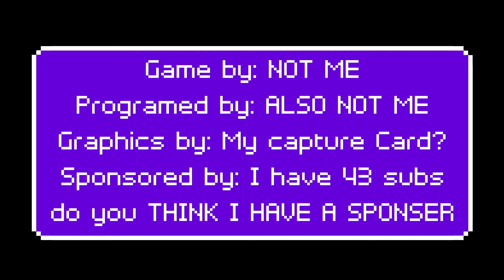Snipping with The Fixer - Rouge Company (e8)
Sunday: Random Video, NOT a Playthrough mostly online stuff and challenges
Monday: Splatoon 2
Tuesday: Game Playthrough
Wednesday Game Playthrough
Thursday: Among Us
Friday: Random Game
Saturday: Game Playthrough